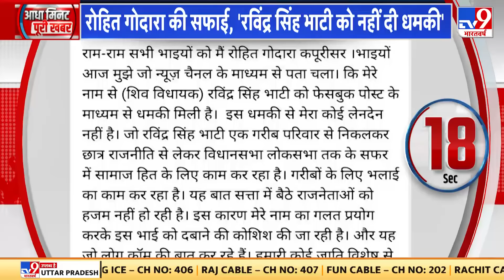Ravindra Singh Bhati को जान से मारने की धमकी दिए जाने के मामले में नया खुलासा हुआ है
राजस्थान के बाड़मेर-जैसलमेर लोकसभा से निर्दलीय उम्मीदवार रविंद्र सिंह भाटी को जान से मारने की धमकी दिए जाने के मामले में नया खुलासा हुआ है...गैंगस्टर रोहित गोदारा ने भाटी को धमकी देने से इनकार कर दिया है...।